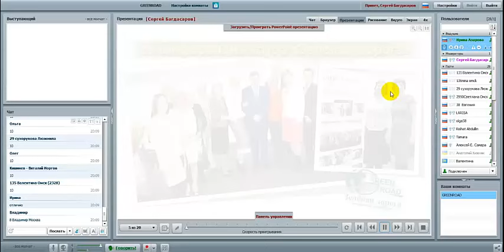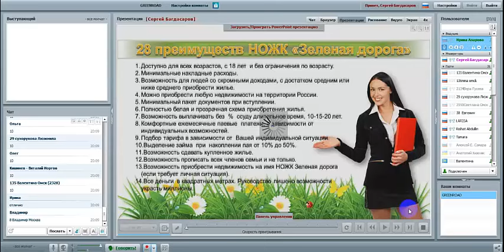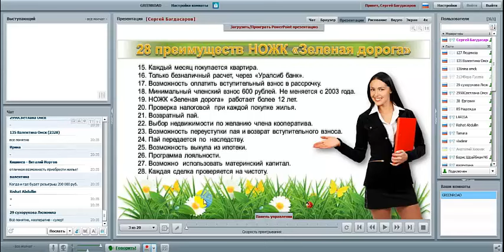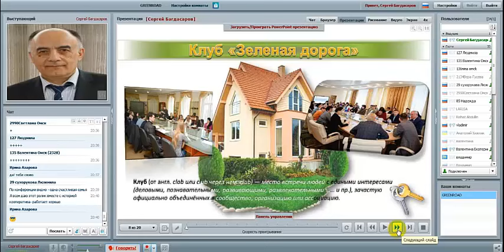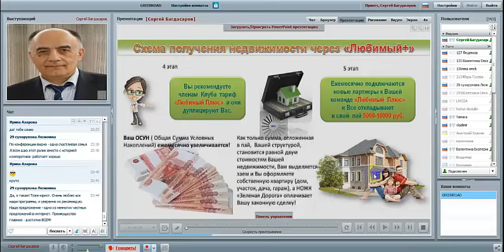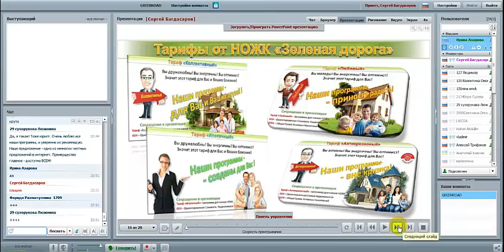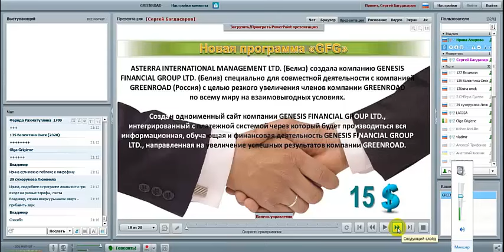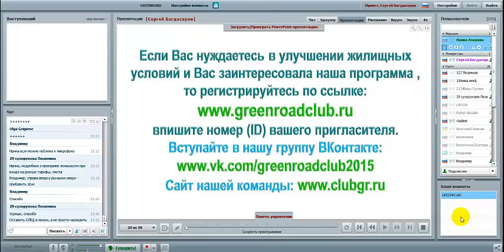Презентация НОЖК Зеленая дорога 15 02 16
Спикеры-лидеры: Ирина Азарова и Сергей Багдасаров